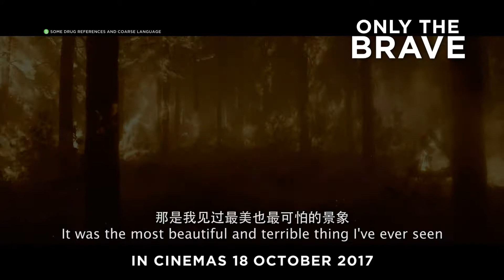ONLY THE BRAVE - Official Trailer #3 - In Cinemas 18 October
Based on the heroic, true story of Arizona’s Granite Mountain Hotshots, nineteen firefighters who paid the ultimate price to protect a small town from a raging wildfire.

Superintendent Eric Marsh (Josh Brolin) runs his team of firefighters hard - that’s what it takes to survive fighting wildfires. Brendan McDonough (Miles Teller) has always wanted to be a firefighter, but his past is less than exemplary. Marsh agrees to take him on as a trainee, and Brendan struggles to keep up. But his grit and determination impress Marsh enough that he gives Brendan a chance. The work is brutal and the hours are long. The pressure is intense as the group of trainees gains experience fighting forest fires, not only on the men facing down the flames, but on the families who support them.

The tightknit team finally earns a chance to join the Hotshots, an elite team of the toughest firefighters. They are soon presented the ultimate, dangerous test very close to home with the raging Yarnell Fire.